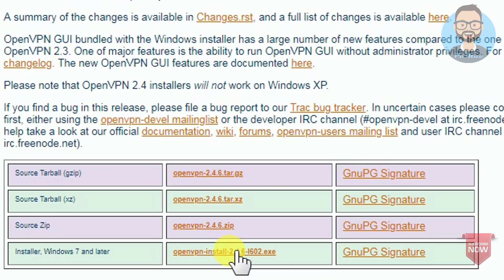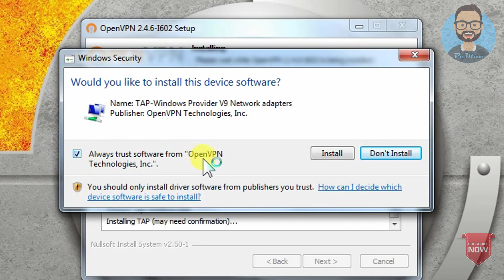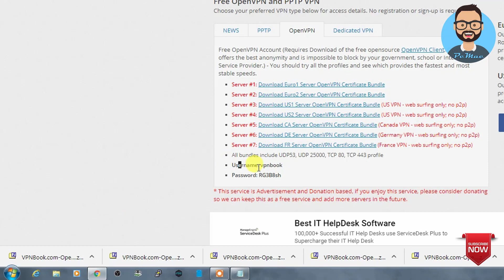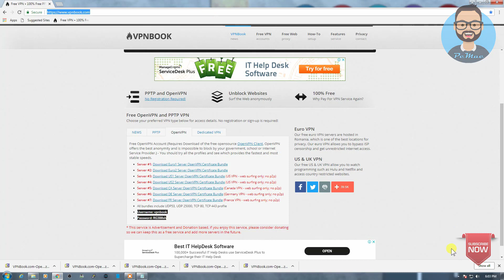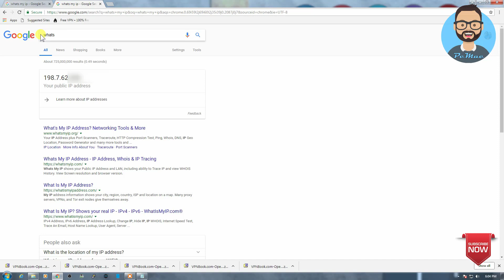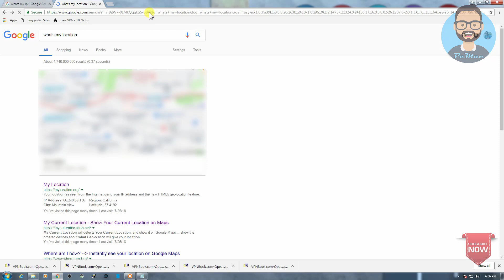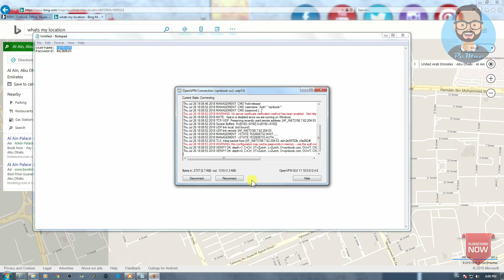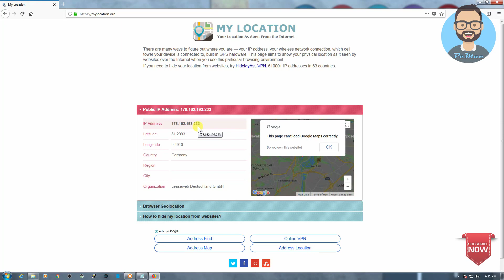Free VPN Lifetime for Windows, Android & Mac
Windows

Follow Us On!